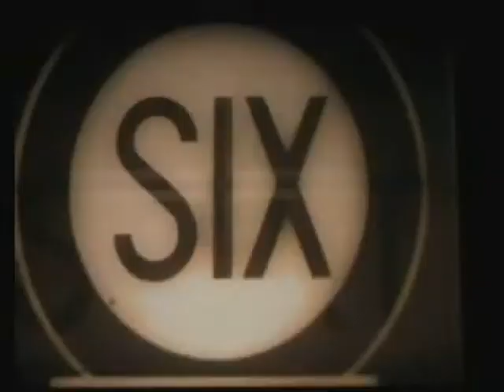Seqouya........ Sea Swallow Me!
Ambient Folktronica!